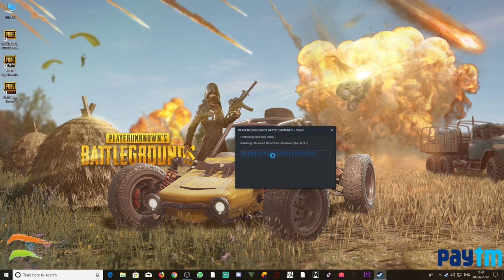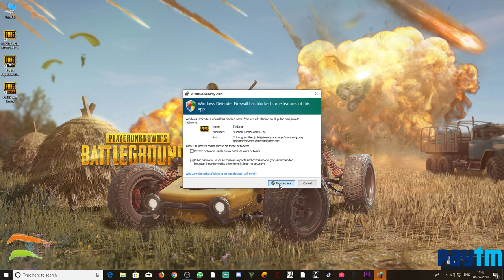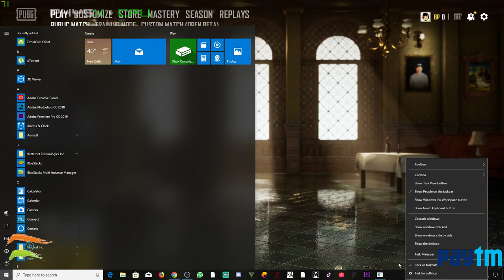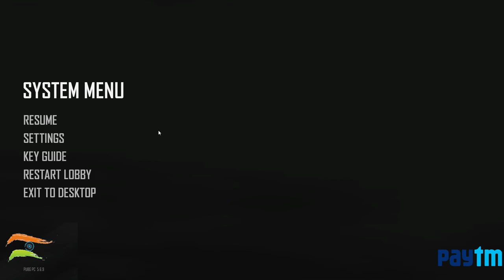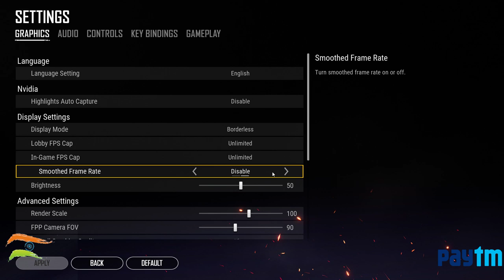PUBG PC Live Stream INDIA First Time Season 7 | GampireYT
Yope! Guys.

Permanent Squad Requirements.

1. Your Name with Clan Name 『YT』
2. Be Serious about Streaming, Gameplay all other things.
3. Device Requirements - Any (PC, Laptop, IPhone, Tablet, Android)
4. Don't Behave like Child Be Mature.
5.  Available Time in Game 8pm to 10pm or above Mon-sat (as per current condition) on Sunday and Holidays inform you one day ago.
6. Don’t Abusing, Controversy, Spamming
7. Discord Must
8.  Game skills must be medium level
9. A Good Listener
10. Don’t  Cry For something in the game.(Ex:- I want  this etc…..)
11. Team Work

Let's Start Fun

Clan Name - TEAMYOUTUBE

Social Handle:-

1. Grand Theft Auto - 5

2. Mass Effect - Andromeda

Spec!

Processor :- i5 7500 Quad core
Motherboard :- Gigabyte Gaming B8
RAM :- Hyper X Fury 8GB 2133Mhz
CPU Case :- Circle Gaming 821 Prime with 5 LED Fans
SMPS :- Cooler Master 550W
Graphic Card :- MSI GAMING GeForce GTX 1060 6GB GDDR5
Headphone :- Redgear 7.1 Hellfury Professional Gaming Headphone
Keyboard & Mouse : - Redgear Manta MT21
Mouse Pad :- Redgear MP80 Control Type
Hard Disk :- 1TB Western Digital Hard Drive
SSD :- Samsung 970 EVO 500GB Nvme M.2
Primary Monitor - Acer 27 Inch Gaming Monitor with 1ms and 144hz Refresh Rate
Secondary Monitor

Thanks. !